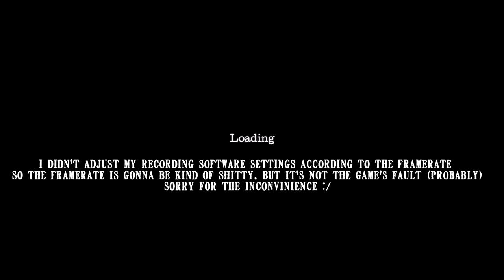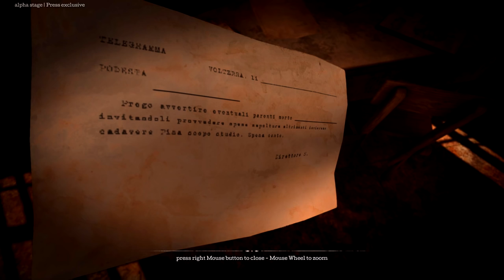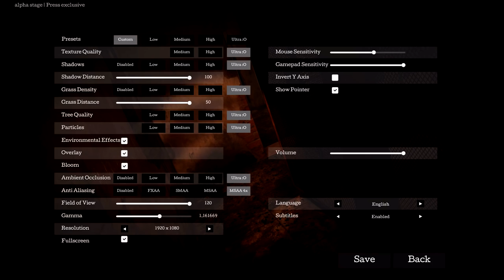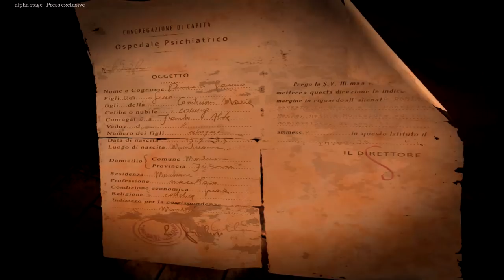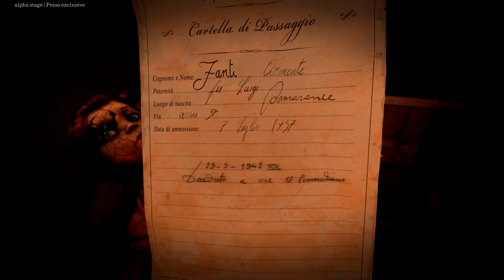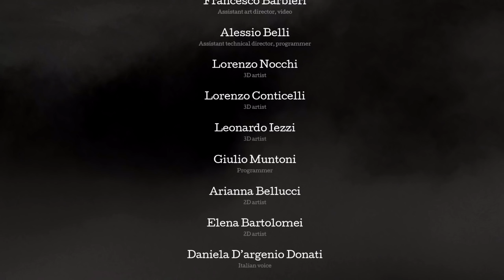The Town of Light | Alpha Demo/First Look | Scared of the Light?